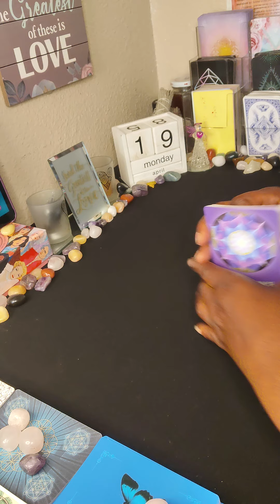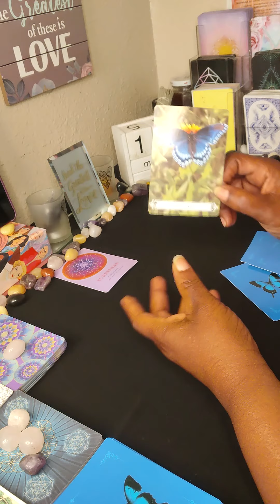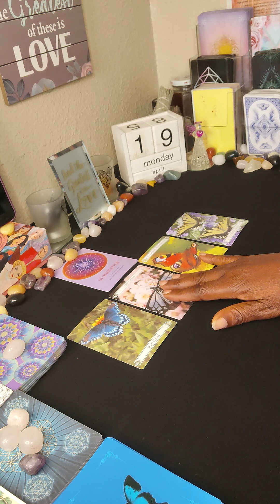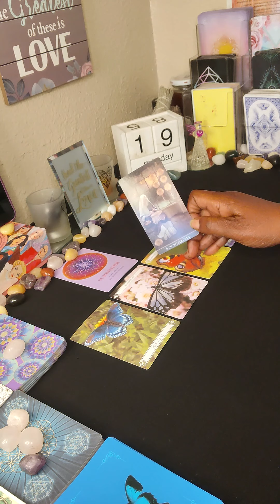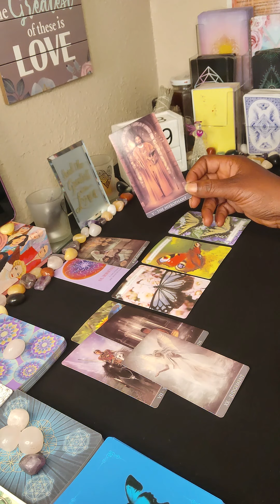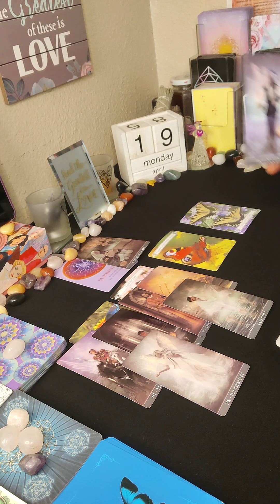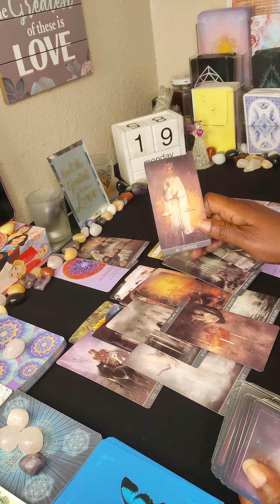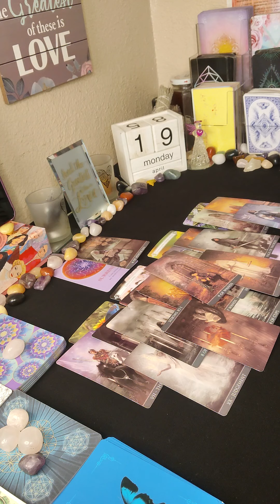🥺RELEASE THE BURDEN🤕MOVE TOWARDS WISH FULFILLMENT 💋😜 (EARTH SIGNS: CAPRICORN TAURUS VIRGO)